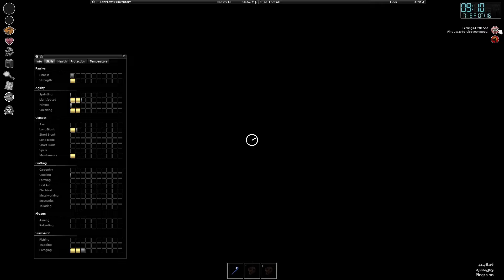Project Zomboid with friends - Shotguns!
Me and my friends got back into Project zomboid come join us argue, make mistakes, and have a good time!